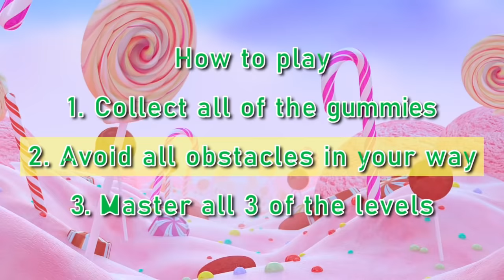Gummy Bear Run- An Interactive PE Experience | PE Games | Brain Break | Sweets | PhonicsMan Fitness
An Interactive PE Workout Game...  Cool activity for the entire family. Great brain break for students at school or remote learning!

Run through the Land of Candy. and oh yeah. Grab the GUMMY!